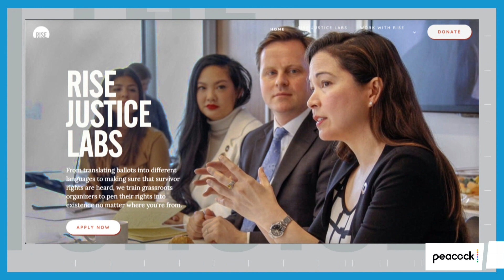Amanda Nguyen On The Erasure Of Asian-American History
This interview previously aired on Peacock on April 6, 2021. Sam Seder discusses anti-Asian hate in America with civil rights activist Amanda Nguyen.